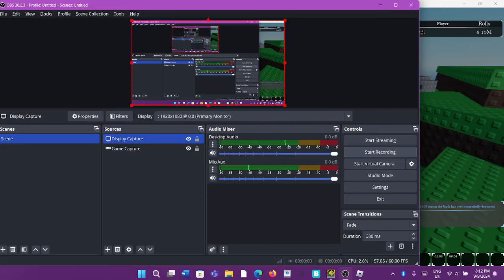i deleted sovereign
im moving away from sols